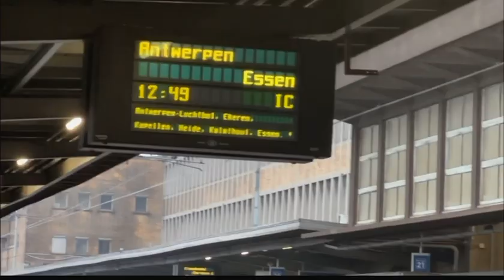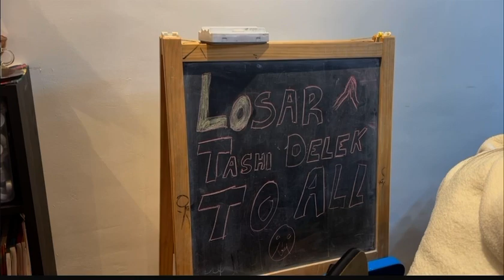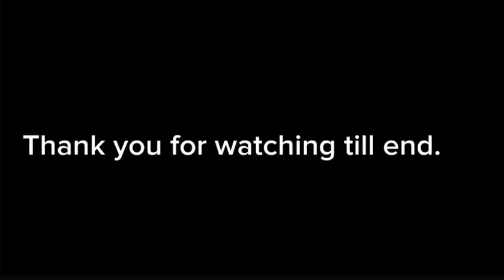Losar celebration in Belgium 🇧🇪 2024. Tibetan new year 2151. Dragon year